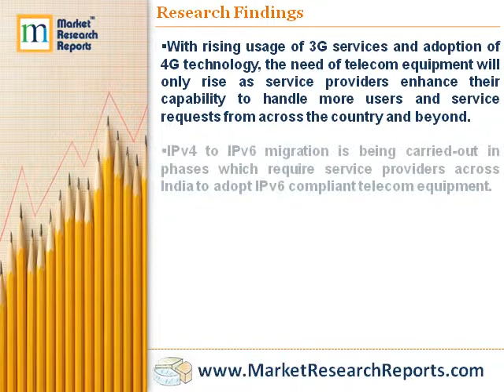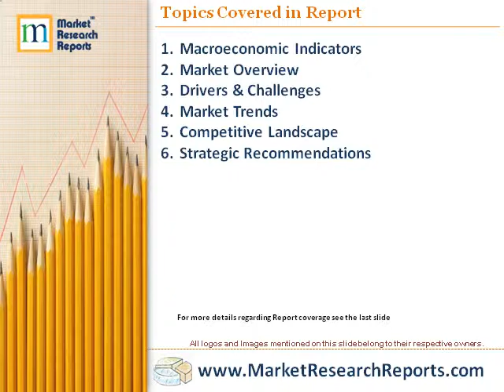Telecom Equipment Market in India 2013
MarketResearchReports.com has announced the addition of "Telecom Equipment Market in India 2013" research reports to their offering.